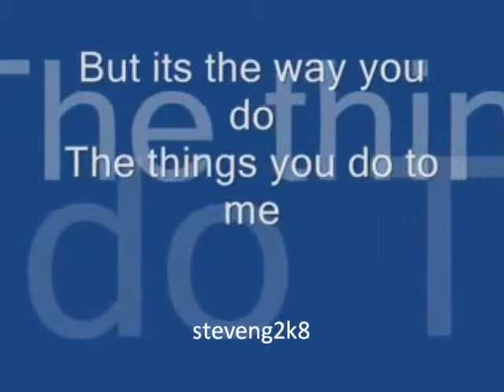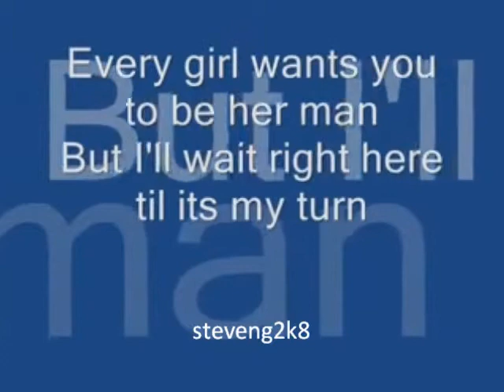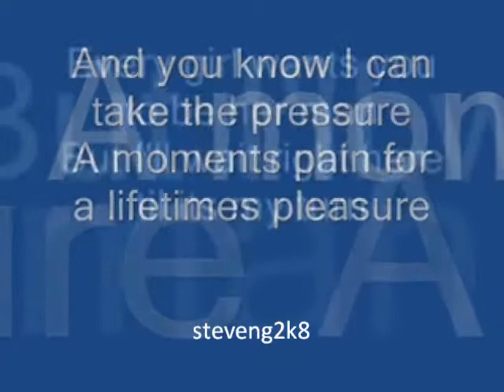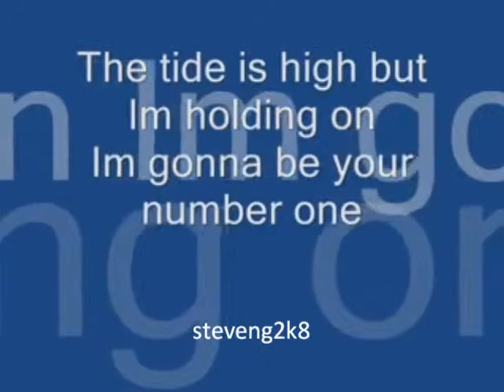The tide is high with lyrics